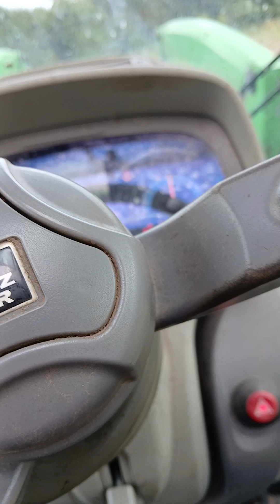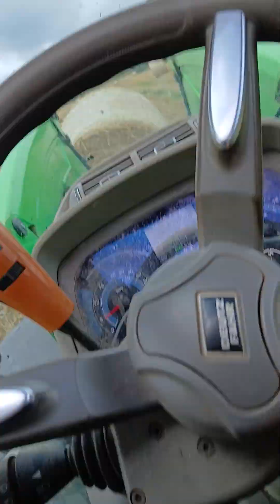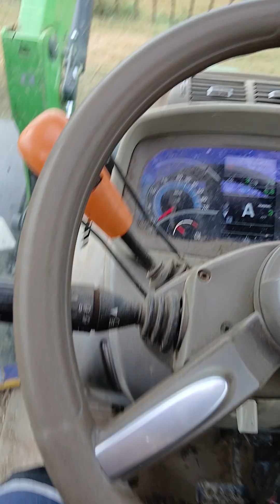Ballenfahren nach der Kornernte. .